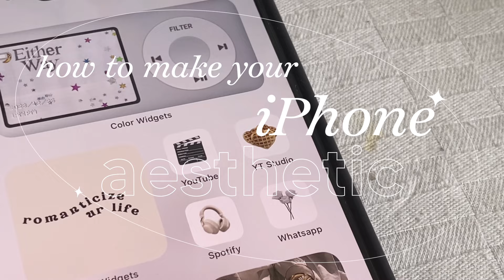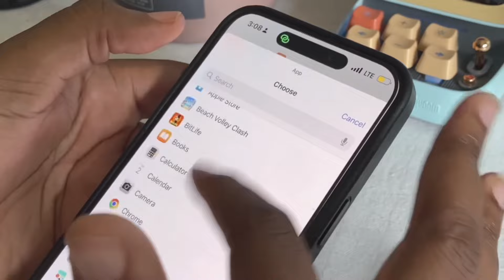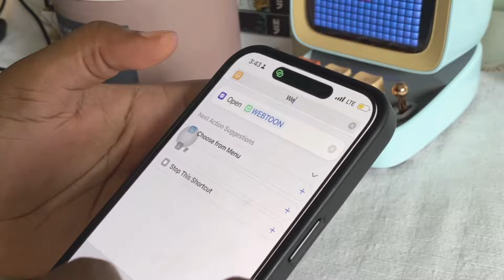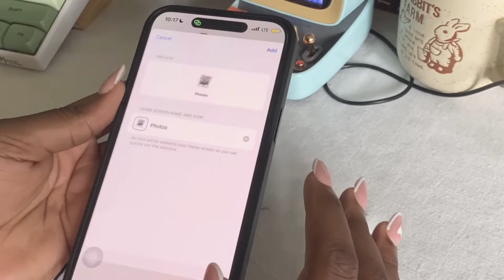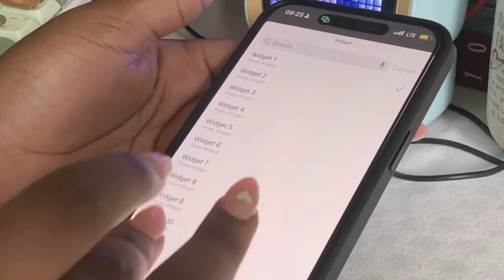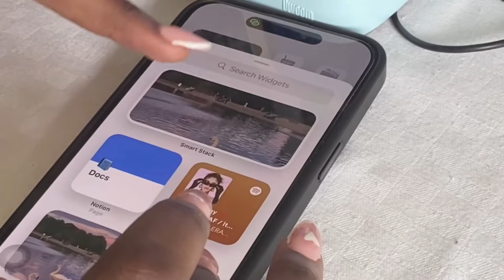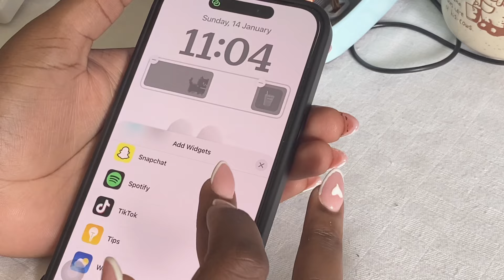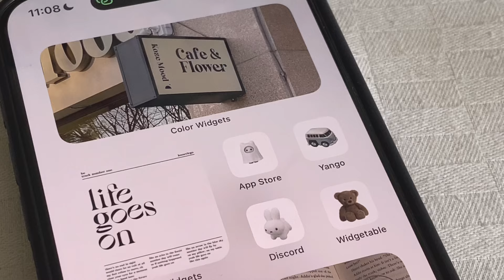Customizing my iphone 15 🌱☁️: custom iphone theme, widgets, icons 🎀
Hey guys, welcome back to another video💕, a lot if you dm me saying that you wanted me to do a customizingmy iPhone🥹, here it is 💕. I hope you enjoy the video💕
Thank you so much for the support and kindness you’ve shown towards me, i really appreciate it so much. You have no idea 💕

Music 🎧